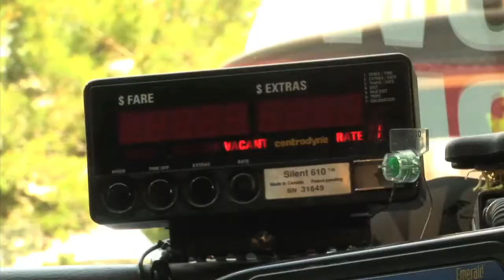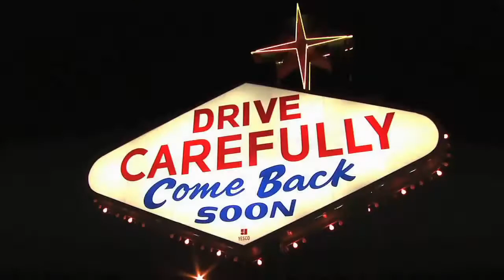Hi, I'm Steve Wynn - Las Vegas Wynn Encore Taxi Cab Commercial -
The famous Steve Wynn (Wynn and Encore) Taxi Cab Commercial that surrond every taxi ride in Sin City. Steve Wynn is Everywhere!